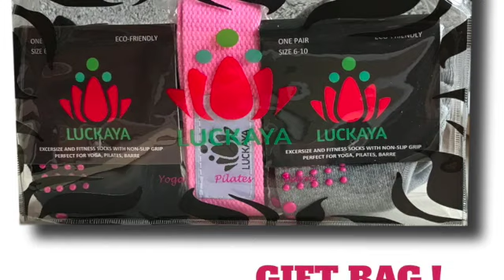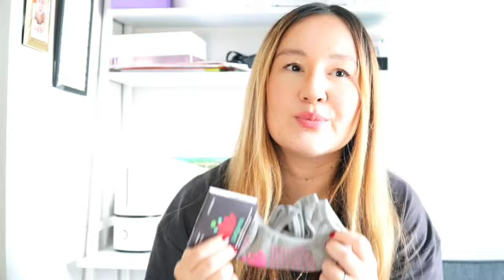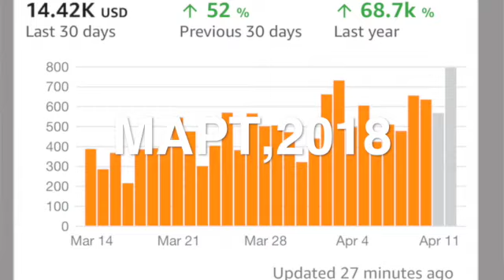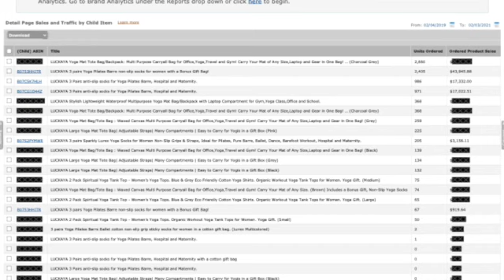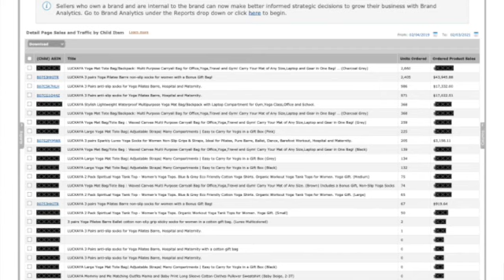КАК Я ПРОДАЮ НОСКИ НА $100.000 НА AMAZON.COM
Всем привет! Я уже 4 года продаю на Амазоне в Америке и в этом видео рассказываю, как я создавала продукт, который принес мне очень хорошую прибыль.

Мой магазин на AMAZON.COM